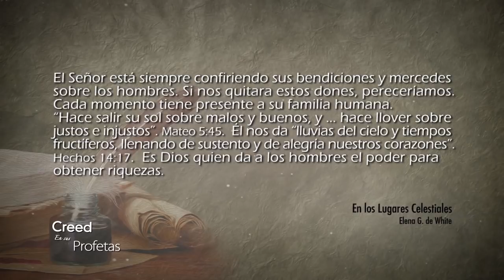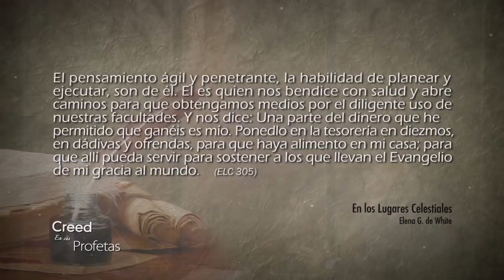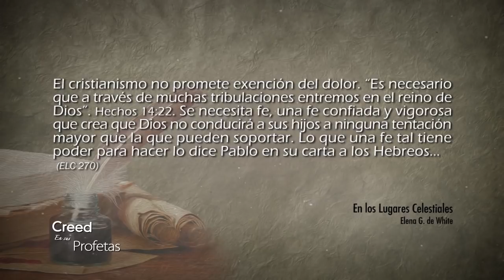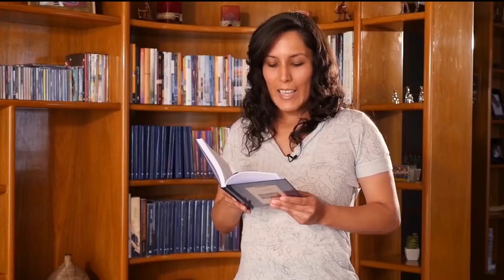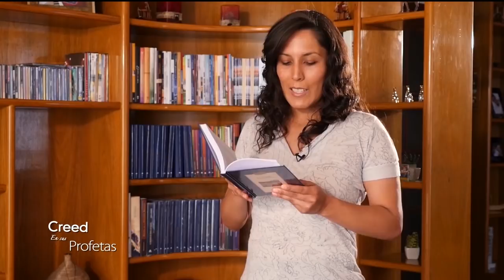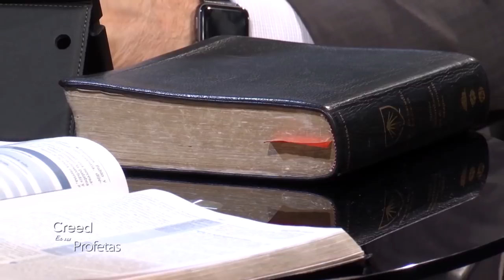Creed en sus profetas - 08/05/2018 – Hechos 14